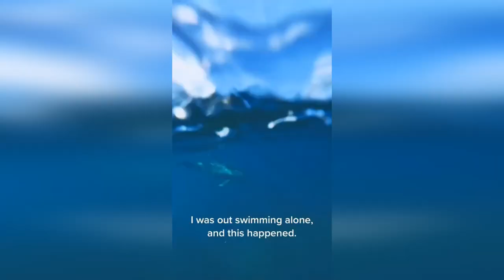Unbelievable Bear vs. McLaren: Epic Car Door Battle! 🚗🐻😲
🌟 Prepare for an Incredible Showdown 🌟

"Get ready for an incredible showdown as a bear takes on a McLaren car door in a jaw-dropping battle. You won't believe your eyes as nature's power meets modern engineering. 📸🔔🐾